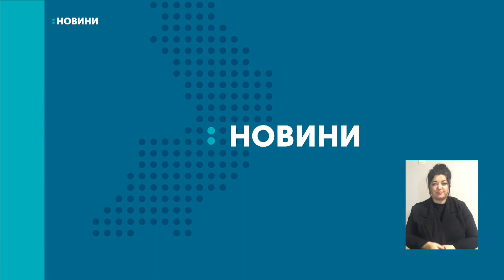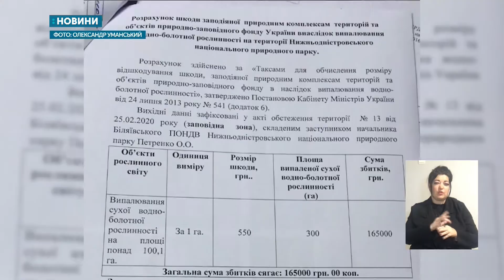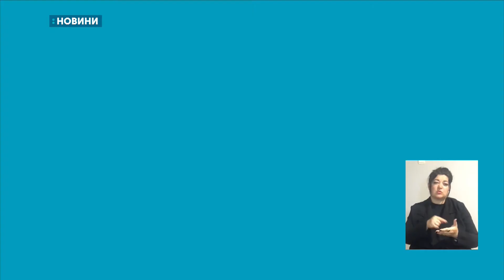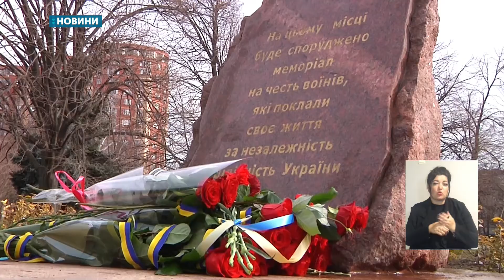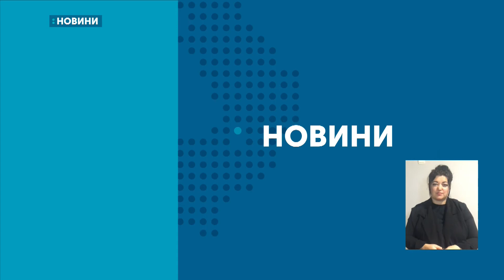25.02.2020. Новини. 19:00